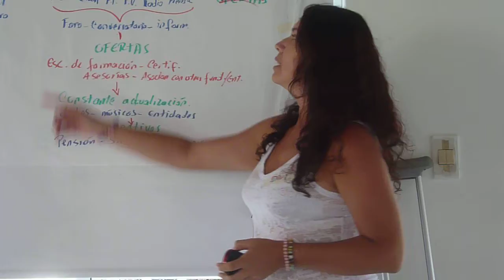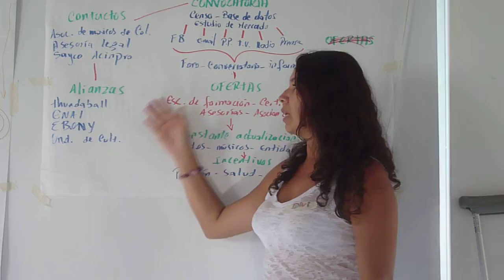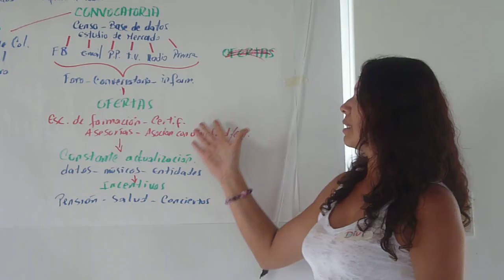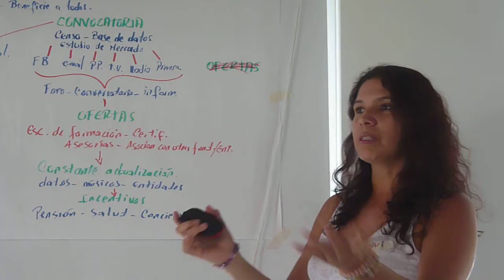Asociación de músicas de San Andrés Islas y Providencia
Pro-acción tejeRedes en San Andrés